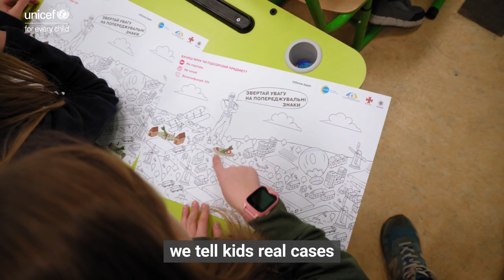Ukrainian bomb-sniffing dog teaches children mine safety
How the life of the most famous Jack Russell Terrier in Ukraine has changed since the full scale war broke out on 24 February.

According to the State Emergency Service of Ukraine (SES), around 30 per cent of the territory of Ukraine may potentially be mined as a result of hostilities. Explosive objects can be found in rivers, forests and fields, on the roadsides, in hospitals, in residential buildings and playgrounds, and even in children's toys.

To prevent injuries and deaths, SES rescuers in Chernihivska region teach young Ukrainians about the importance of following safety rules in case of a possible encounter with mines and shells. Today, they have a very famous assistant – Patron, a bomb-sniffing Jack Russell Terrier, who helps them during their official tasks.

Patron has quickly become a mascot for the SES, working together with sappers and pyrotechnics from Chernihiv to help find over 300 explosive objects. This year, he earned legions of fans, and was recently awarded a special title – Goodwill Dog – from the United Nations Children’s Fund (UNICEF) in Ukraine for the first time in the history of the organization.